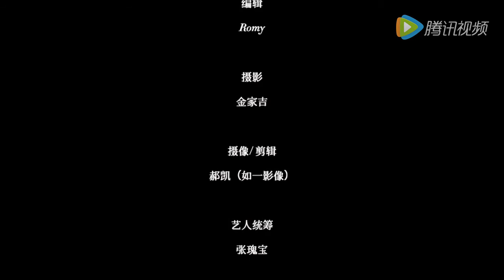江疏影登《时装L'OFFICIEL》封面 倔强女神坚定信念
In the screen, she once acted as a campus goddess with beautiful long hair, and also a strong-willed attractive women in one of the most popular plays nowadays. While before the camera of L’OFFICIEL magazine, she changes into a fashion icon and performs the 2016 autumn and winter trend perfectly. In the bright and shadow of the light, she shows a calm and unyielding, and also pure and insistent light in her eyes.

荧屏中，她曾演绎了长发飘飘的校园女神，她也曾塑造了最火电视剧里霸气倔强的白富美，在《时装L'OFFICIEL》的镜头前，她摇身一变，成为了完美演绎2016秋冬趋势fashion icon 。闪光灯的忽明忽暗间，她的眉梢眼角，流露出成长带来的从容与倔强，还有眼神中那份不变的清澈与坚持。